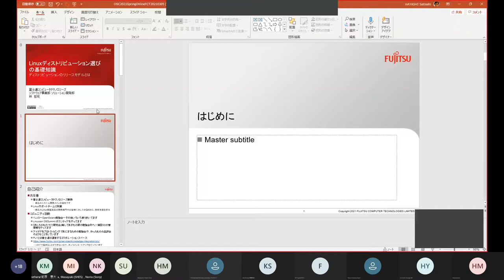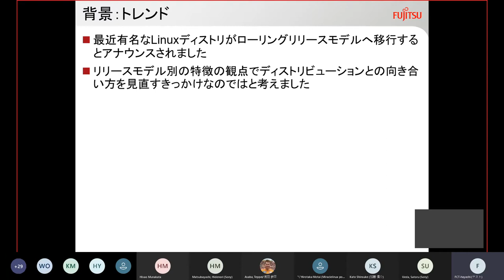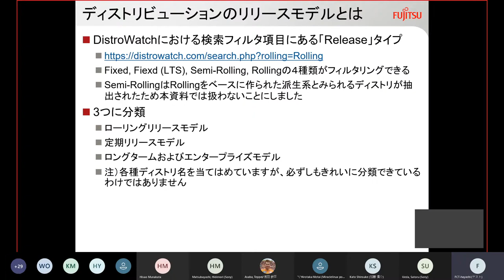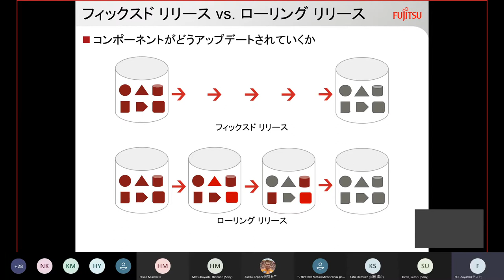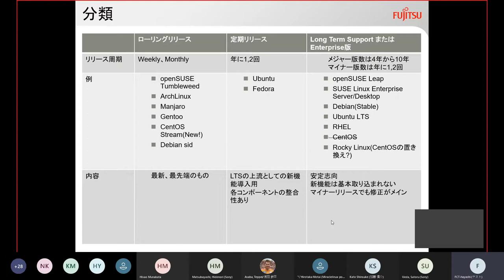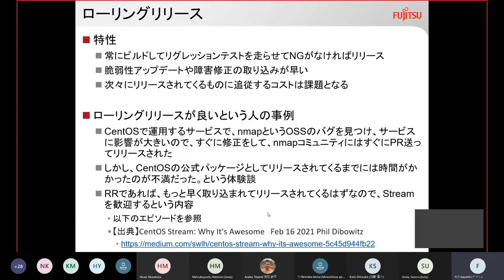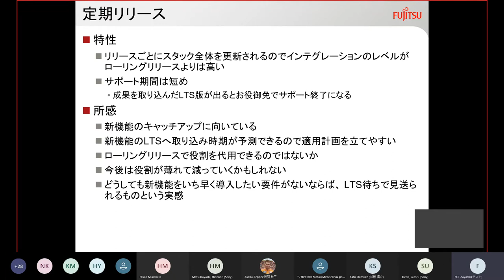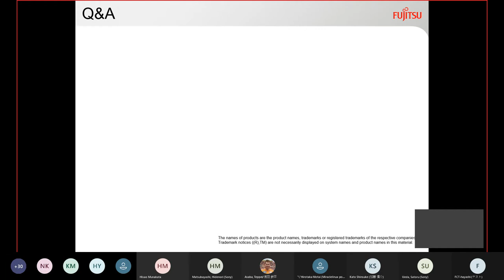JJam 76 3